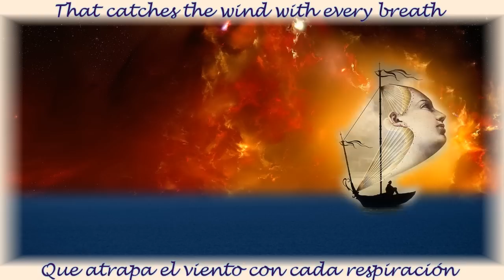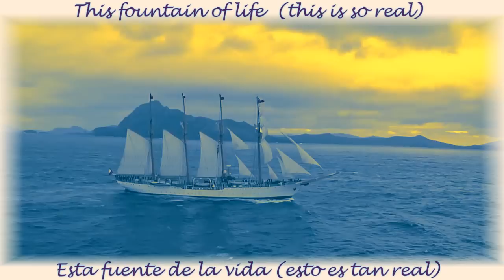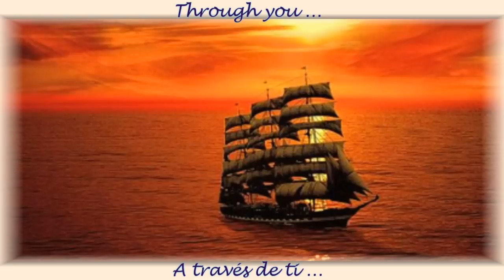River of Breath :: Río de Aliento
Music composed by John Adorney.
Vocals :: Daya Rawat & David Andersen.
(based on the words of Prem Rawat)
(basado en las palabras de Prem Rawat)
Video Editor :: Pasajeroeneltiempo